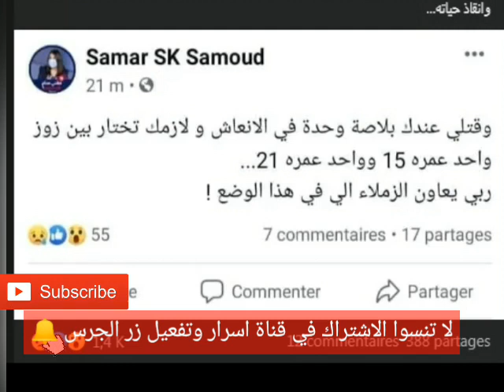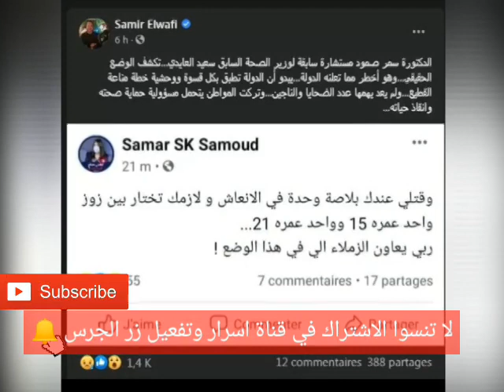المشيشي تخلى عن الشعب:أطباء و إعلاميين يطلقون صيحات فزع وتحذيرات بسبب خطورة الوضع الوبائي